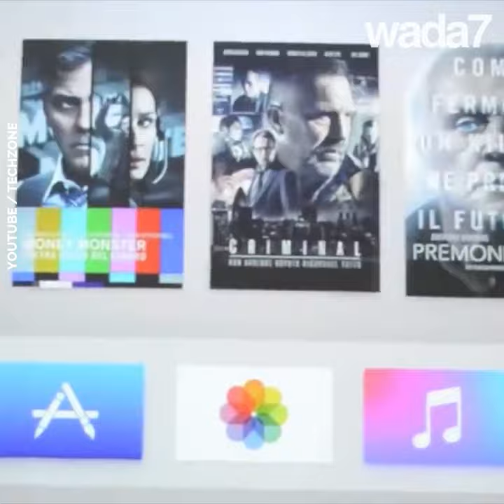Un lit qui peut tout faire !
Ce lit peut tout faire ! Il est doté d'un cinéma et peut vous dire quel temps il fait... Découvrez-le ! 🛏